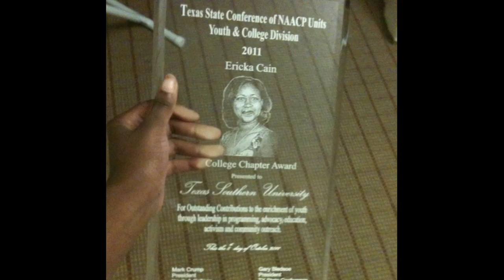2016 Ericka Cain's NAACP Clara Luper Youth Advisor Award Entry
This video is Ericka Cain's entry into the 2016 NAACP Clara Luper Youth Advisor Award Competition.